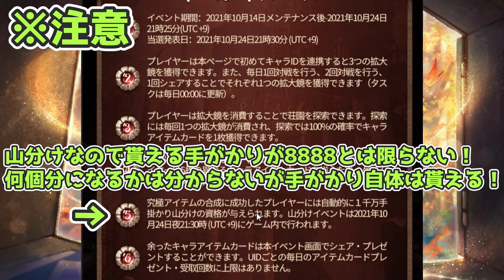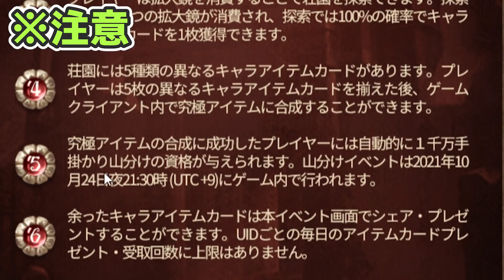最大8888手掛かりが無料で貰える超豪華イベントが10日間限定で登場！絶対に見逃すな！！※やるだけで得します【第五人格】【IdentityV】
イベントサイトはこちら！

2021年10月14日～2021年10月24日21時30分

1千万手掛かり山分けの資格をもらった全員で山分けをするのか、抽選で選ばれた人で山分けされるのかは不明です。。

ただ一つ言えるのは、無料で手掛かりが大量に貰えるチャンスがあるので絶対にやっておきましょう！！！！

あと、他人のアカウントを勝手に連携するなどの人に迷惑の掛かる行為は絶対にやめてください

⭐️LINEスタンプも発売中です！！♪
[༒伝説のD༒]

では！また明日の動画でおあいしましょう♪
ばいば〜い！！！！！！！

00:00オープニング
00:21手掛かりとは何か
00:47イベント解説(前半)
03:25トラブル発生。。
04:20イベント解説(後半)
09:30注意事項

※編集は別の方にお願いしています！